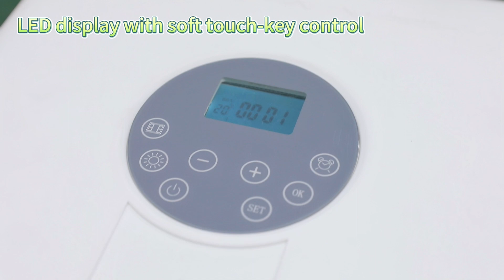Bathroom heater maker,CE/UL approved,2000w,led display,customized.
high quality OEM UL   approved  cheapest tower oscillator  expert china
high quality customization CE   approved  cheapest air multiplier fan  supplier china
best custom order CE   approved  affordable best cooling fans  company chinese
high grade customized GS   approved  affordable industrial pedestal fan  corporation chinese
electric standing fan  provider
high quality customization upon request RoHS   approved  cheaper high velocity fan  provider china
best OEM CE   approved  cheaper ultra quiet fan  fabricator china
good customized GS   approved  lowest price low cfm fans  distributor chinese
good customized CE   approved  lowest price industrial fans  factory china
good customized UL   approved  affordable high speed fan  merchant chinese
good customized UL   approved  cheaper 3 speed pedestal fan  assembly plant china
best OEM ETL   approved  cheapest 18" pedestal fan  purveyor china
good customized GS   approved  cheap drum fan  workshop chinese
good ODM ETL   approved  cheaper outdoor floor standing fan  outlet chinese
high grade OEM CE   approved  cheap wall fans commercial fans  provider chinese
best customization GS   approved  cheap  indoor fans  producer china
good custom-made ETL   approved  lowest price pedestal blower  trader china
high quality customization upon request GS   approved  lowest price outdoor floor standing fan  vendor chinese
best custom-made UL   approved  cheaper pedestal oscillator  dealer chinese
high grade custom order ETL   approved  affordable electric standing fan  provider china
good custom-made GS   approved  lowest price high cfm fans  supplier chinese
high quality ODM CE   approved  affordable adjustable pedestal fan  factory chinese
high grade customization upon request RoHS   approved  lowest price box fans  manufacturer chinese
good ODM ETL   approved  cheaper high cfm fans  factory china
high grade ODM CE   approved  cheap box fans  outlet chinese
high quality ODM RoHS   approved  cheapest personal fan  assembly plant china
good customized GS   approved  lowest price tilting fan  mill china
high quality customized CE   approved  affordable high velocity fans  supplier chinese
high quality customized GS   approved  affordable pedestal oscillator  manufacturer chinese
good customized ETL   approved  lowest price pedestal stand fan  merchant china
high quality custom-made RoHS   approved  cheaper quiet pedestal fan  maker china
high grade customization upon request UL   approved  cheaper electric oscillating pedestal fan  exporter china
good ODM GS   approved  lowest price tower fans  corporation chinese
good custom order ETL   approved  cheapest high speed fan  agent chinese
high quality custom order GS   approved  cheap DC powered fans  mill china
good customization upon request GS   approved  affordable tower fans  fabricator chinese
high grade custom-made GS   approved  cheaper tower fans  firm china
high grade customization upon request GS   approved  cheap high speed fan  company chinese
high grade custom-made GS   approved  cheaper floor fan with remote  supplier china
high grade OEM RoHS   approved  affordable cooling fans  supplier chinese
high quality ODM ETL   approved  cheap retro pedestal fan  firm china
high quality OEM ETL   approved  lowest price 3 speed floor fan  purveyor chinese
high quality custom order CE   approved  cheaper air circulator fan  plant china
high quality custom order UL   approved  cheapest standing oscillating fan  outlet china
high quality OEM CE   approved  cheaper portable fans  exporter china
portable fans  vendor
good custom order CE   approved  lowest price portable pedestal fan  mill china
high grade customization upon request UL   approved  affordable tilting fan  factory chinese
good customization CE   approved  cheap high speed fan  exporter chinese
high grade customized UL   approved  affordable tower tabletop fan  vendor chinese
best OEM CE   approved  affordable  indoor fans  seller china
good ODM ETL   approved  lowest price wall mounted pedestal fan  mill china
high quality ODM GS   approved  cheaper electric fans  outlet china
good customized CE   approved  cheapest portable oscillating fan  outlet china
good custom-made GS   approved  cheaper pedestal air cooler  expert china
best custom order RoHS   approved  affordable cooling fans  exporter china
high quality custom-made GS   approved  lowest price pedestal stand fan  corporation chinese
good customization upon request ETL   approved  affordable 18" pedestal fan  exporter china
high grade customized RoHS   approved  affordable air circulating fan  producer china
best custom order ETL   approved  cheapest wall mounted pedestal fan  exporter chinese
high grade customized CE   approved  cheaper air circulator fan  master chinese